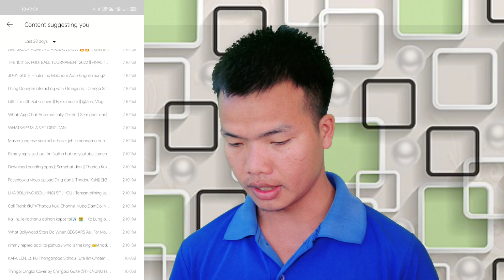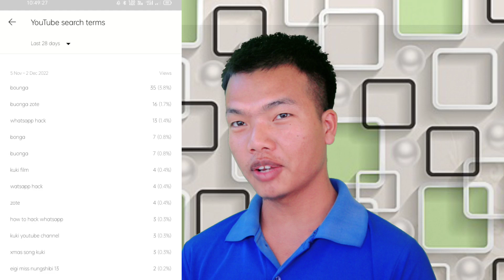Ana mang in view le na content hi na ding in || Thadou Kuki|| Tech